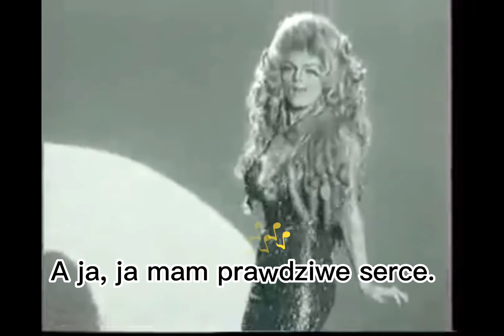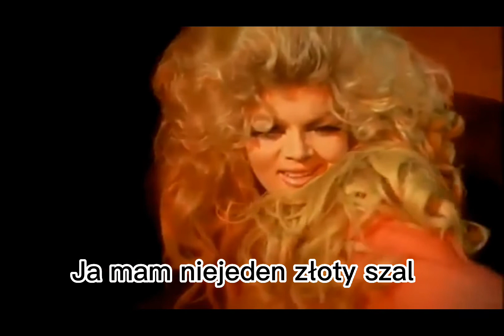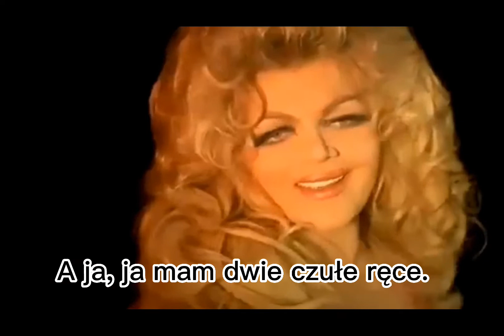Violetta Villas-"Mechaniczna lalka"+tekst